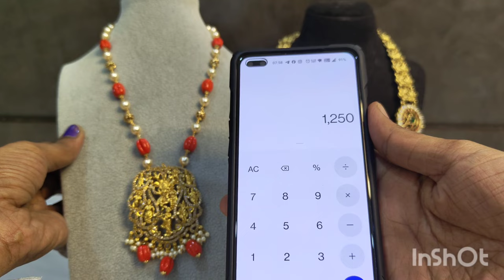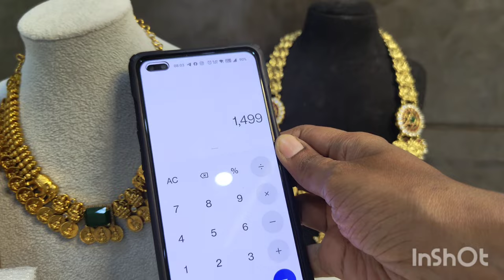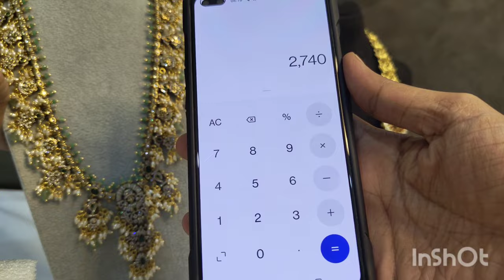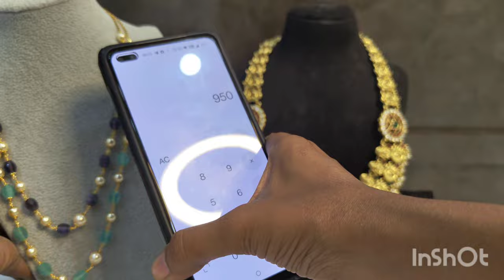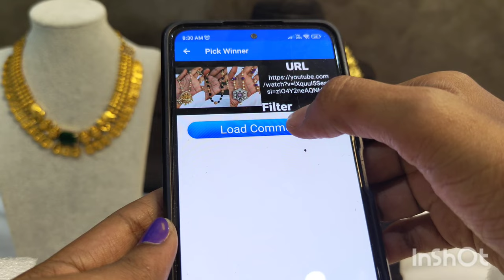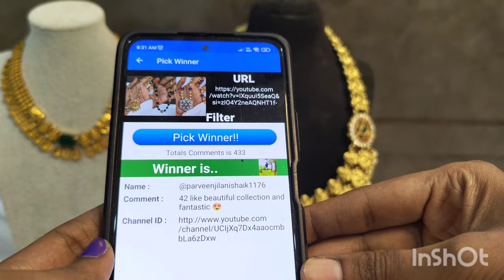9010501222 - Latest and trending Collections - Bhoomi Collections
Semi tusser
lightweight chiffon
semi katan
organza tissue
mangalagiri
tripura pattu

customizedjewelry designerjewelry imitationjewelry jewelry bhoomi bhoomi collections#bhoomicollections#beadchains#blackbeads#czharam#czvaddanam#cztikka#tikka#customizedjewelry#pendentset#haram#necklace#bangles#earrings#pearls#jadaukundan#victorianjewelry#artificialjewellery